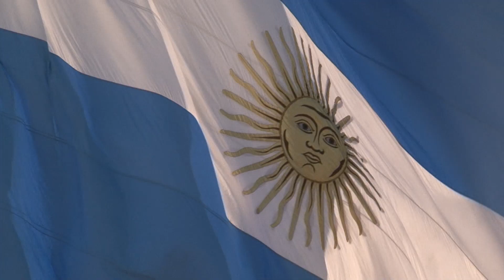150° ANIVERSARIO DEL COLEGIO MILITAR DE LA NACIÓN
11 de octubre de 2019: el Colegio Militar de la Nación cumple 150 años formando a los oficiales del Ejército Argentino.
¡Felicidades!